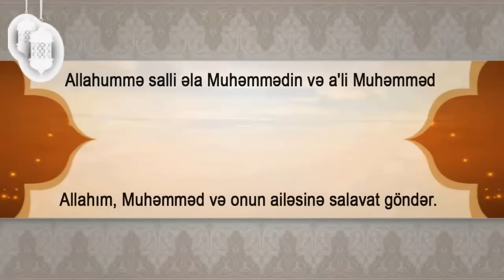Ramazan ayının 20-ci gününün duası (oxunuşu və tərcüməsi)